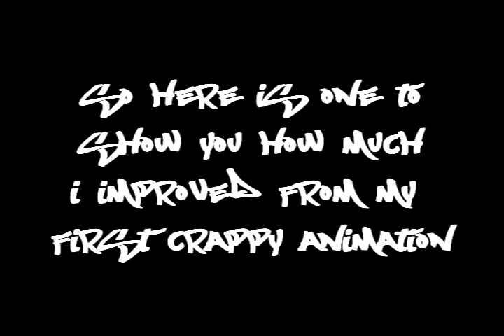my latest flash animations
these are my first animations in a year. It got abit messed up because my computer crashed when i was making it and i missed one animation out.